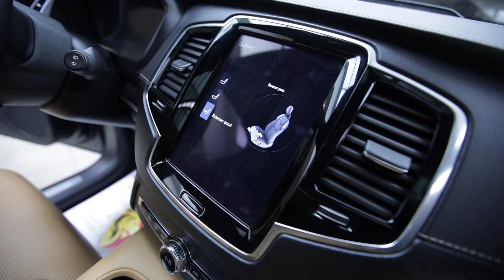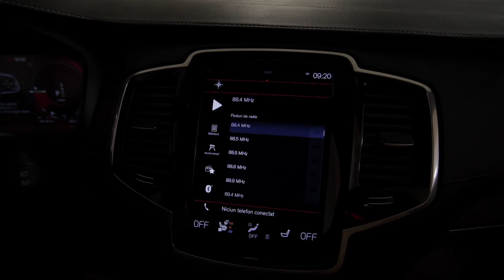Volvo XC90 T8 Inscription 7Locuri 2021 Hibrid 303cp km.42165 AWD cod 9815 Pret:47.990 (57.108) Euro.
Vin: YV1LFBMVDM1746230
Marca: Volvo
Model: XC-90
Versiune: T8 INSCRIPTION
Rulaj: 42165 Km
Provenienta: Franta
Culoare: ALBASTRU
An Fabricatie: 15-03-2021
Cilindree: 1969 cm3
Putere: 223 KW (303)cp
Masa neta Proprie: 2327 kg
Caroserie: SUV
Transmisie: Automata
Combustibil: Hibrid
Tractiune: 4x4
Euro: Euro 6